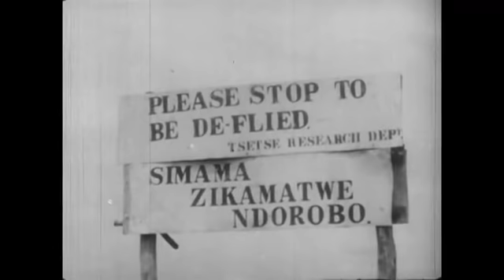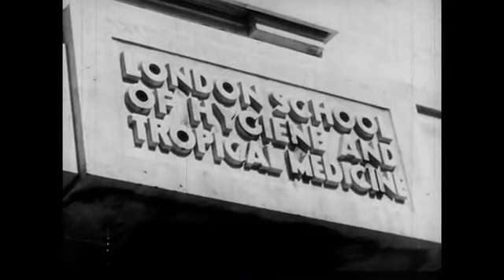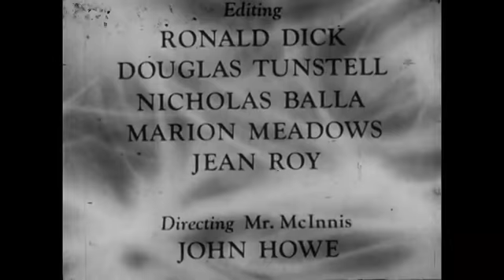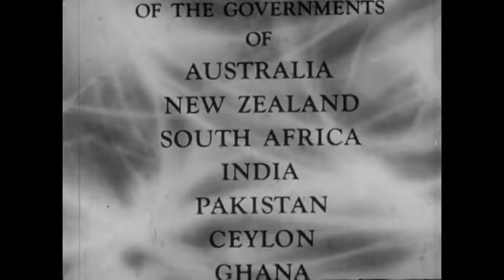They Called It White Man's Burden (1957)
Educational film produced in Canada that looks at the paternal aspect of colonialism.  I'm trying to find the other 12 parts.